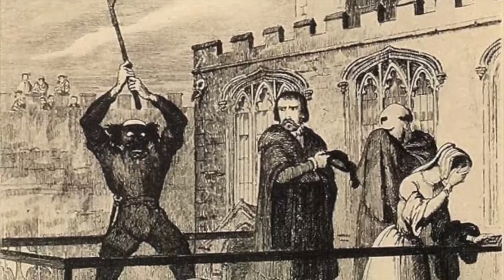London's Haunted Palaces | Hampton Court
In this video, Margaret, a guide with Tours By Foot London, takes you to the Haunted Gallery. NEXT VIDEO: London's Ghosts and Gruesome Past

While we whip up something suitably spooky for this coming Saturday night, take a moment to walk down the haunted corridors of Hampton Court Palace. Reportedly haunted by the ghost of a one-time Queen, this royal palace is also said to be home to more than 10 other spirits - including "Skeletor," the unidentified figured captured on CCTV cameras in the palace courtyard.

If you enjoyed this London tour, then please consider leaving Sinead a Tip